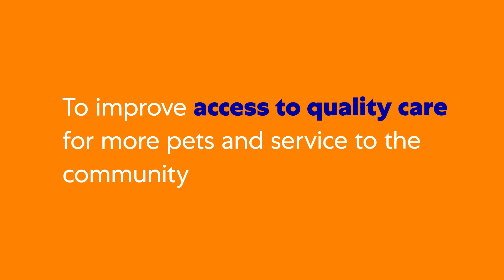Dr. Erin Black Talks about Breaking Barriers with Representation as a Black Veterinarian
We’re committed to advancing the veterinary profession for the health and wellbeing of people, pets and the planet. An essential part of that is making sure our clinics better represent the communities we serve.

We were grateful to sit down with Dr. Black as part of our “Breaking Barriers” series — she shares why diversifying the veterinary space Is essential for providing the best care, not just for pets but also for all the owners who love them.